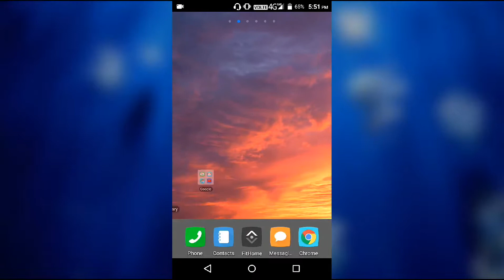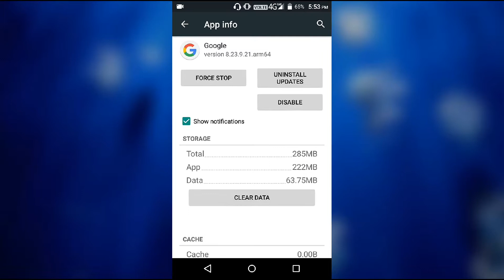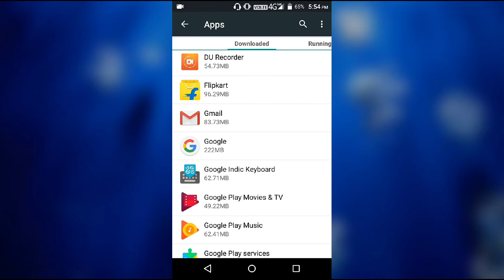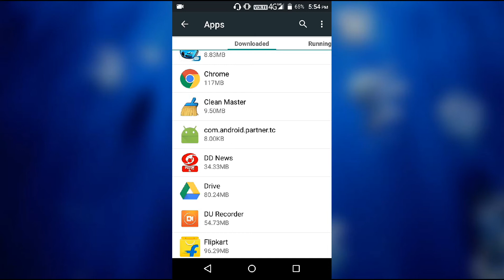How to reduce application size | smart phone ke apps ka size kese kam kare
Through this video you can learn how to reduce size of an application.

Is video me aap Jan sakte hai ki kese apps ka size kam k are

Video agar pasand aya to please ise like kijiy share kijiy PR agar kuch comments Karna chahe to comment box me aap comment kar sakte hai.